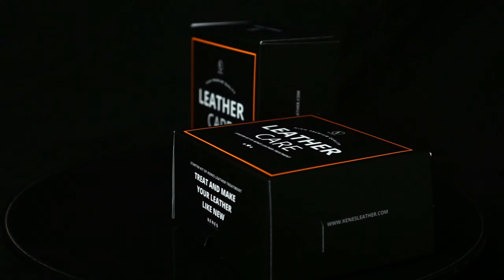LEATHER CARE (Merawat Produk Kulit Sapi Asli)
Leather Wax Kenes Leather ✨

Halo SobatKL, udah punya berapa banyak koleksi produk leather nih? Jangan lupa rawat biar makin awet dan makin bagus pastinya.

Dengan Leather Care Wax, kamu bisa menghilangkan scratch (goresan) kulit menjadi lebih berkilau, silky & fresh

Leather Care Starterpack :
- Spons
- Wax Balm
- Premium Box